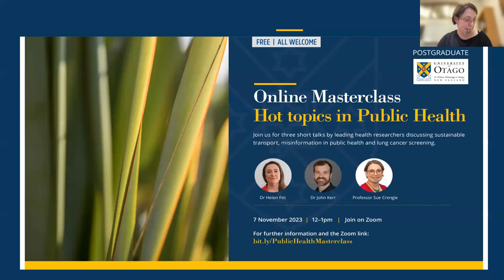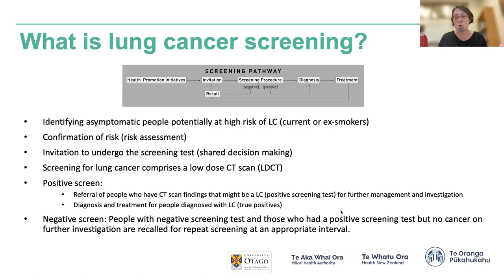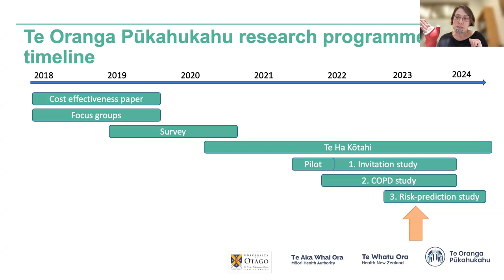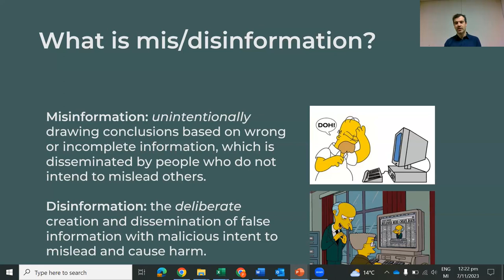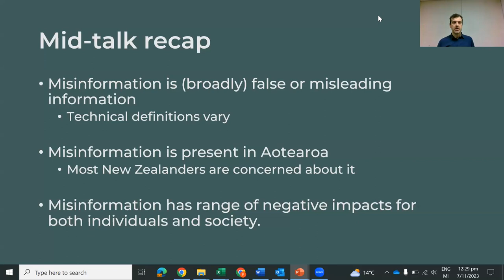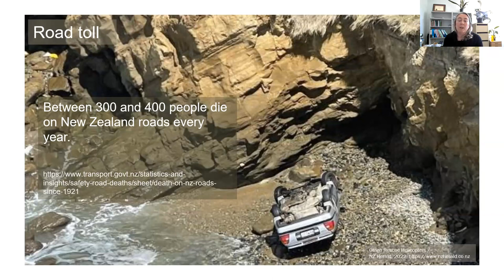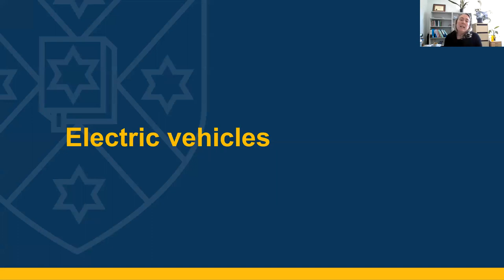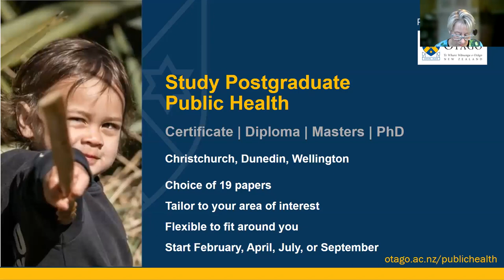Hot Topics in Public Health - Online Masterclass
This personal and professional development opportunity presents the latest thinking on a range of complex and challenging issues impacting public health in Aotearoa.

For information about postgraduate opportunities in Public Health at Otago